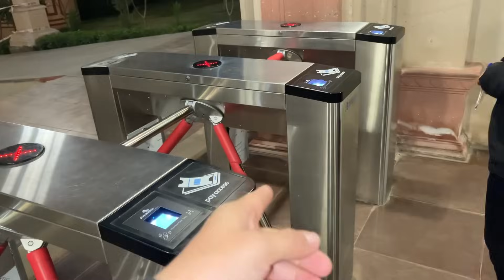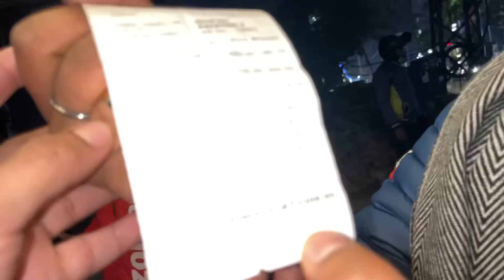Pre wedding shoot ke liye kota Nikal gaye | ​⁠@SuyashAswal ​⁠@aashusfuntv | Pahadi Bheji Vlogs